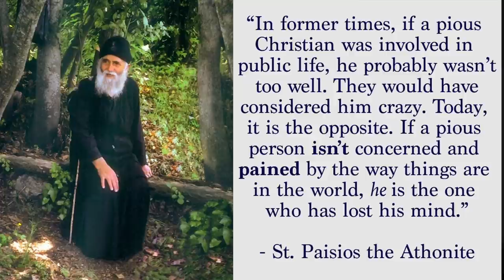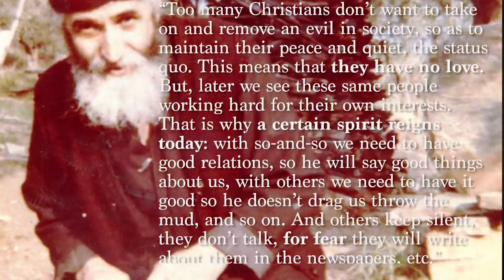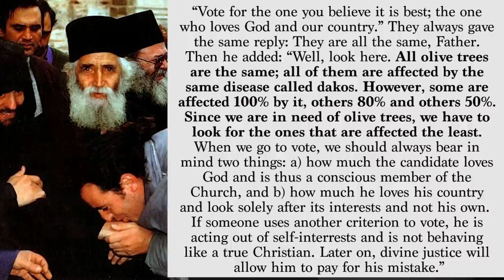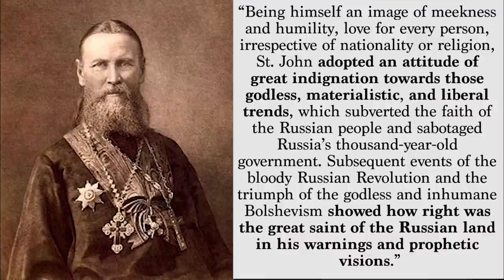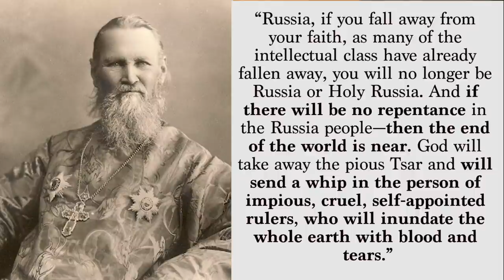As an Orthodox Christian, how should I vote? St. Paisios of Mt. Athos is Your Guide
You are an Orthodox Christian and you are interested to learn how the Saints would guide us in voting and in general the public square. This is a podcast you will appreciate.

00:30 - In former times, if a pious Christian were involved in pubic life...
00:56 - You cannot stand indifferent to the public square
01:47- St. Paisius on Christians of the "status quo"
02:31 - St. Paisius on our Criteria when Voting
03:48 - Applying the criteria to the 2020 Election
10:15 - Consider the Lessons of History
11:10 - St. John of Kronstadt's stance before Russia's Slide into Socialism
13:53 - It is the Eleventh Hour: Upheavel is at the Doors